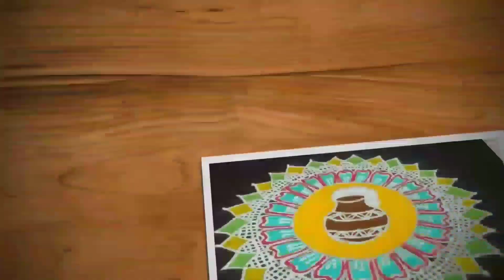Easy sikku kolam, Kambi kolam 9-1 dots | Rangoli kolam, neli kolam | Trendy and traditional rangolis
Hi friends,